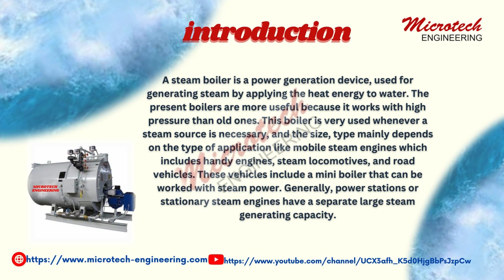STEAM BOILER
MICROTECH ENGINEERING
MR. MAHTAB KHAN L-89, KRISHAN VIHAR, DELHI, INDIA – 110086

steam boiler, #3 pass steam boiler, how a boiler works, what is a steam boiler